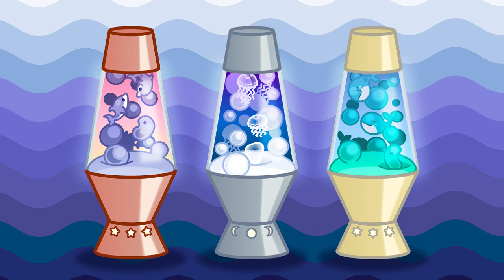Speed Color: Ghos Friend 1/?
"The Forest That Never Sleeps" by halc
(caption status: video is uncommentated; captions not necessary)
Ostensibly, I am trying to re-establish some old habits. Like making art videos! The light in my room is pretty bad right now. It's a work in progress (仮).

So I guess expect more of my usual? hahaha